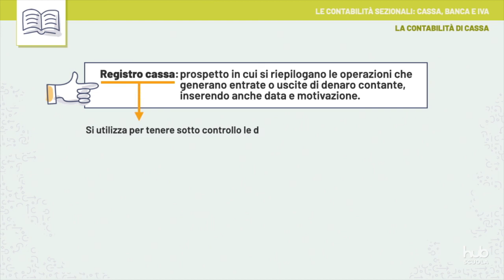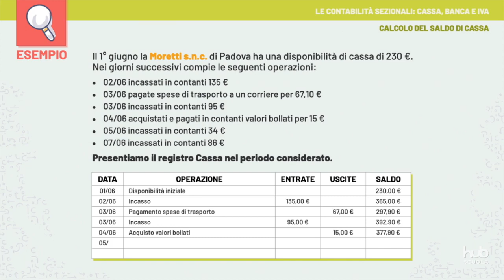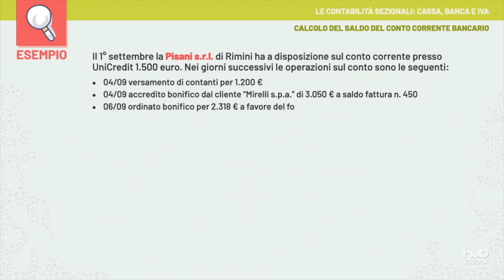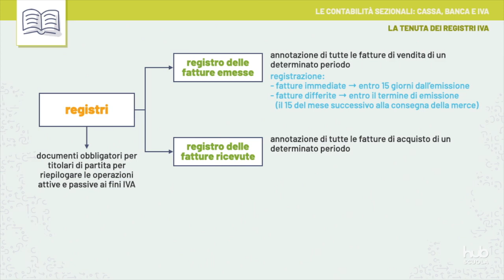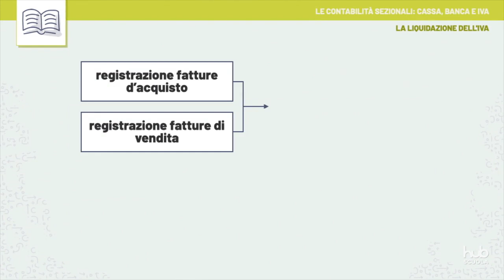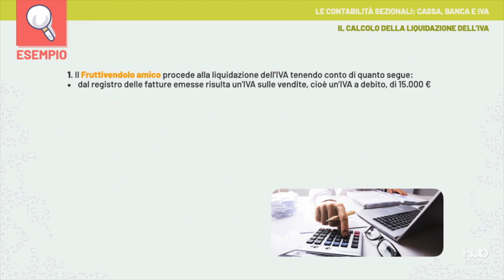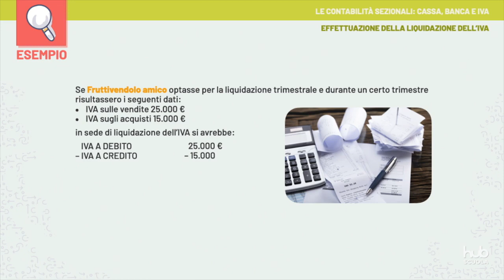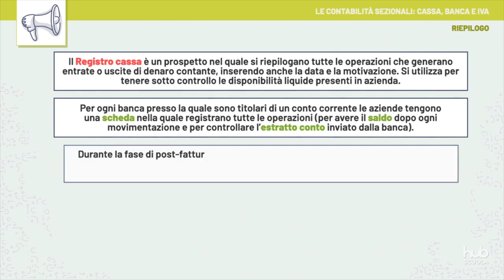Videolezione - Le contabilità sezionali: cassa, banca e IVA